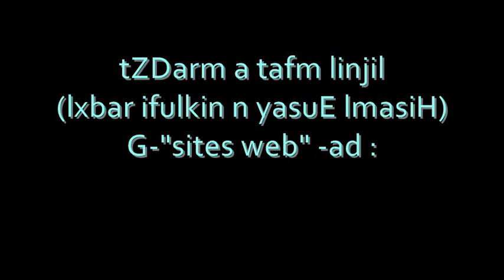linjil sites taClHayt taErabt arabiya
"Injil" "Bible" "Tachelhit" "Tashelhayt"